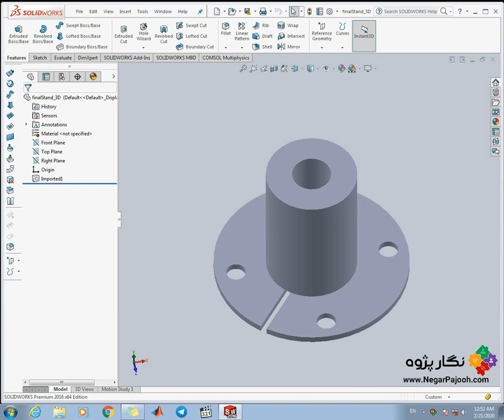Solidworks Design ایده پردازی و طراحی مکانیکی با سالیدورکس